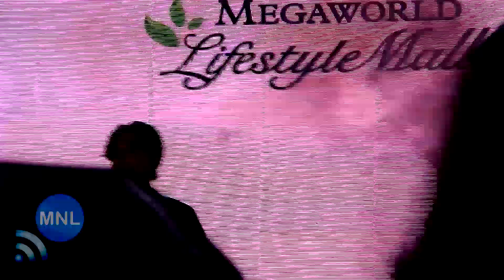SEASONS NINETEEN (Greyson Chance | 2019 Momentum Live MNL)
"Seasons Nineteen"
GREYSON CHANCE
The Portraits World Tour
Eastwood City Park
Manila, Philippines
28 July 2019